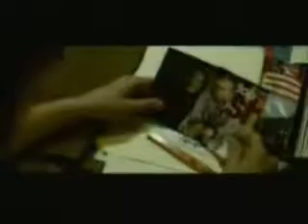SİTEMİN DUAN OLSUN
dinle kendınden geç